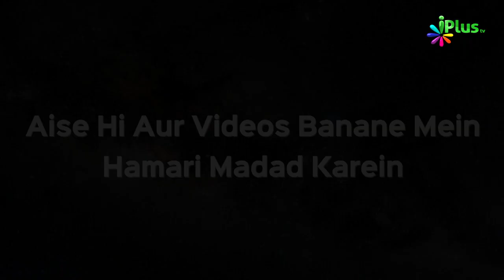Paigam e Hadees Episode 14 | Shaikh Zafar Ul Hasan Madani | iPlus TV